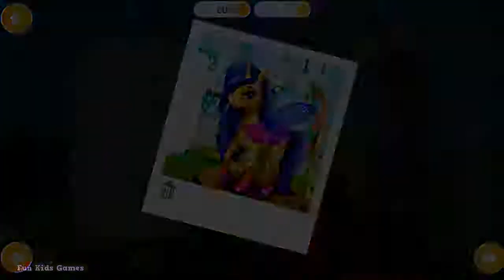Fun Animal Horse Care - Pony Girls Dress Up Hair Salon Makeover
Pony Girls Horse Care Resort
Meet the four beautiful Pony Girls - Cherry, Crystal, Windy and Bubbles - and play the best pony games for girls in your dream Horse Care Resort!
Run your own pony hair salon, design your dream pony outfit, treat little ponies if they get hurt, have fun in the waterfall spa and take care of your new little friends in this new pony adventure full of rainbows and sparkles!

Pony Girls Horse Care Resort games for girls:
· Run your own pony hair salon - cute little Bubbles wants a hair makeover! Mix and apply hair mask, shampoo and wash her hair, dye with your favorite colors, decorate with flowers and create the most beautiful hairstyle!
· Have tons of bath fun with Crystal - clean up her fur, brush teeth, play with bubbles and flowers in waterfall spa, brush hair and color her long tail like a rainbow!
· Pony dress up time! Pony girl Cherry loves fashion and wants a new look. Free your imagination as you mix and match colorful wings, pony hairstyles, unicorn horns, stylish horseshoes and crazy cute tattoos!
· Little Windy was flying in the sky between the rainbows and the clouds but then a storm came and now Windy's wings are broken. Be the best pony doctor, treat Windy and let her fly again!

More pony fun inside! Play in the cutest Horse Care Resort every day and collect all pony trophies. Watch videos for kids with your new little friends Pony Girls, get bonus coins and use them to unlock new dress up items and pony hair accessories!